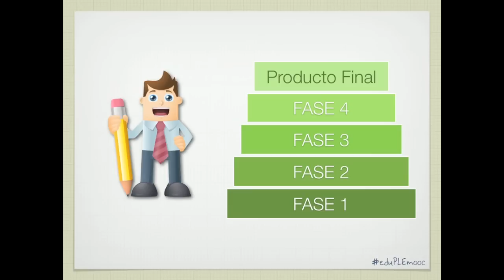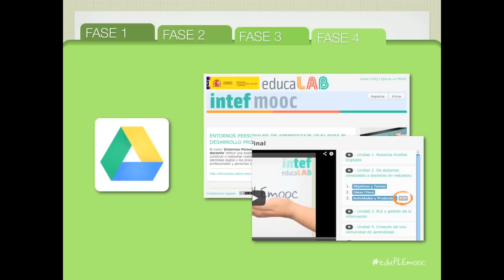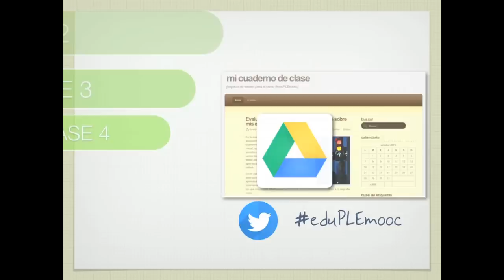Unidad 2 - 2. 3. Actividades sobre De docentes conectados a docentes en-red(ados)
Actividades correspondientes a la Unidad 2, De docentes conectados a docentes en-red(ados), de eduPLEmooc, una experiencia de aprendizaje en red.